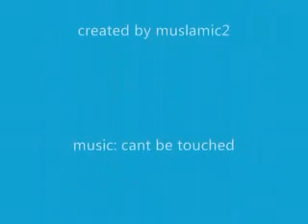Pakistan_s military trains iranians.flv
see it to believe. pakiz rule.